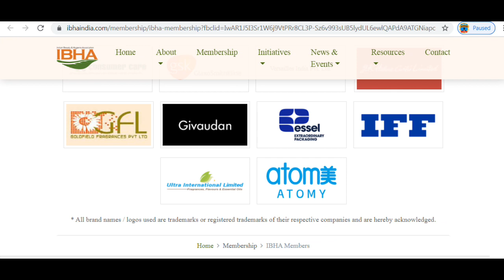Atomy India Now Official Member of IBHA Indian Beauty & Hygiene Association Big News for Atomians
1. Like Our Pages on Facebook-Team Warrior Rathore
2. Like Our Pages on Facebook-Atomians Warrior
3. Like Our Pages on Facebook--Atomy Team Warrior
4. Like Our Pages on Facebook-Team Warrior Atomians-TWR
5. Join Our Fb Group-Team Warrior India

6. Join our Fb Group-Team Warrior India

7. Join our Fb Group-Team Warrior Atomians-TWR

Get Full Education & Training Support Every where Globally Delhi India ,
Team Warrior, Founder Member, Global Leader

Call/Whatsap
Mr Rathore
Atomy Team Warrior
 Founder Member
International Leader